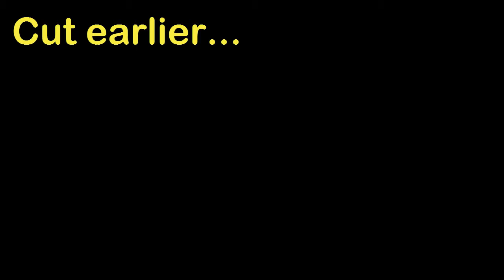Darius Twin and Phalanx - SHMUP Special - Super Speers Brothers are Shmuppy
The Super Speers Brothers are:
Blake Speers
Brendan Speers